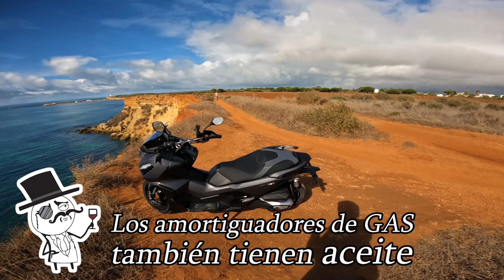🖐5 cosas que NO ME GUSTAN 😡 de mi HONDA ADV350 🛵🚨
Desmintiendo a HATERS de la ADV350

Enlaces de ofertas y artículos que se ven en los vídeos de MotoAventuras.
💎💎Ropa y equipamiento MotoAventuras💎💎
🌍Casco O'NEAL
🌍Chaqueta Revit Eclipse
🌍Guantes Alpinestar SMX-1 AIR
🌍Guantes FOX Ranger
🌍Botines Alpinestar SMX-1 R
🌍Botas Alpinestar
🌍Traje Alpinestar Motegi

💎💎Accesorios de motos trail💎💎
🌍Soporte GPS Bola RAM pinza
🌍Soporte GPS Bola RAM fijo
🌍Puños neopreno Grip Puppies
🌍Bolsa de depósito GIVI
🌍Paramanos Acerbis
🌍Luces antiniebla Givi
🌍Topcase Baul Givi 52L
🌍Cojín para espalda pasajero Givi
🌍Parrilla Givi para soporte topcase monokey
🌍Bolsa de viaje GIVI impermeable 40L
🌍Deflector de aire para cúpula de moto
🌍Protector de quemaduras del escape
🌍Soporte para móvil
🌍Redes y pulpos de sujeción
🌍Bidón de gasolina 5L homologado
🌍Compresor portátil USB
🌍Arrancador de baterías (coche, moto, camión)
🌍Protector de defensas y moto

💎💎Accesorios de Motovlog💎💎
🌍Cámara GoPro 10 Black
🌍GoPro Media Mod
🌍Filtros ND
🌍Grabadora de audio Olympus LS-P1
🌍Parabrisas Gutmann Olympus
🌍Micro Hama
🌍Parabrisas Gutmann Hama
🌍Soporte casco
🌍Arnés para pecho

💎💎Accesorios de Acampada💎💎
🌍Sillas ultracompactas
🌍Colchoneta negra termosellada
🌍Tienda de campaña 2 personas compacta y ligera
🌍Pulpos de alta calidad Magma
🌍Power bank batería solar
🌍Botella de agua de acero inoxidable 1.5L
🌍Funda de botella de agua para moto
🌍Herramienta multiusos Martillo hacha navaja